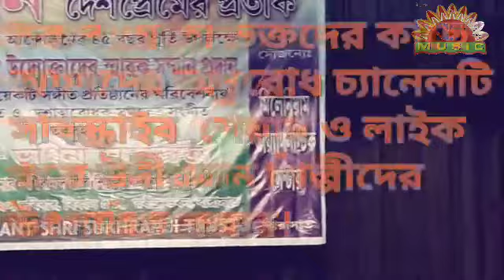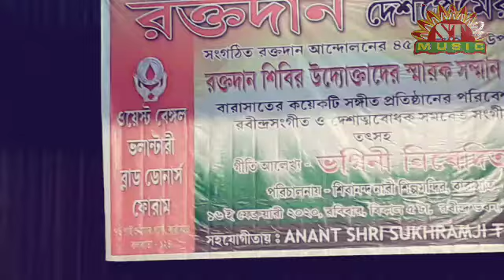Ogo Maa Sarada geet likho ,Geeta likho